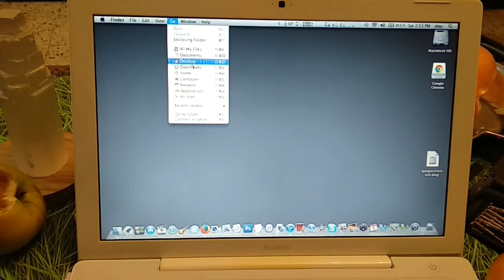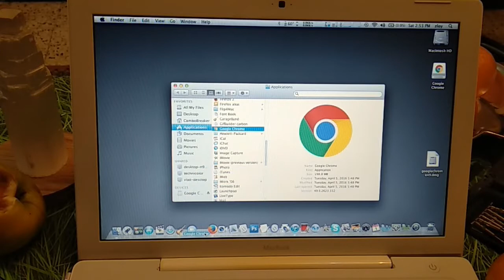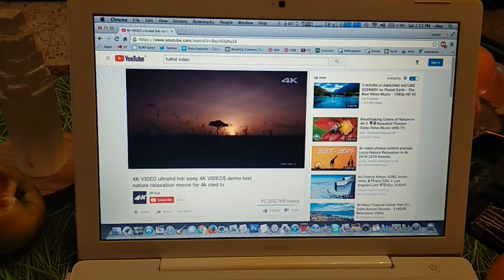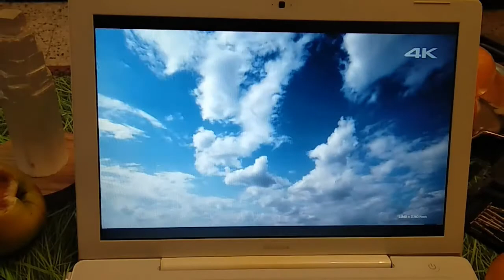MacBook A1181 Актуальный Софт Firefox, Chrome + Opera + Office 2011 работающие на МакОС Лайон 10.7.5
Помогло моё видео? Денежка пойдёт на новые железки для компов и компы))
Перед вами новый выпуск про MacBook A1181 в котором я показываю последний и самый Актуальный Софт для MacOS Lion 10.7.5 а именно Firefox, Chrome + Opera + Office 2011 работающие на МакОС Лайон 10.7.5. Очень советую посетить фтп сервер с файлом для старых маков типа А1181 по ссылке ниже!

Связь со мной по всем вопросам (вопросы по железкам задавайте тут на Ютубе)

(В комплекте Поршень и Иглы для Флюса)
(Ахтунг! Корпус Поставляется Без Жесткого ДИСКА! Разберите старый Лэптоп и вытащите Винт Оттуда))

Аккордеон в Видео Виталий Подольский (The author music: Vitaliy Podolskiy).